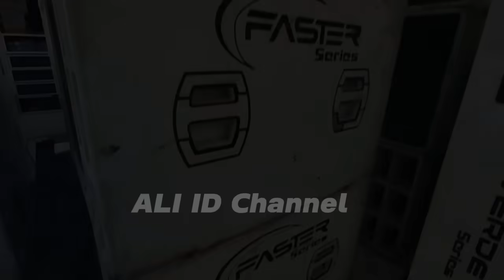Asal Usul,Perbedaan, dan Alasan Blizzard pakai Box Fighter untuk battle Sumbersewu